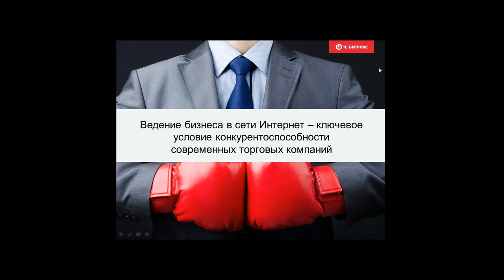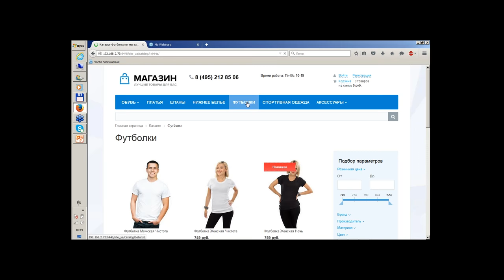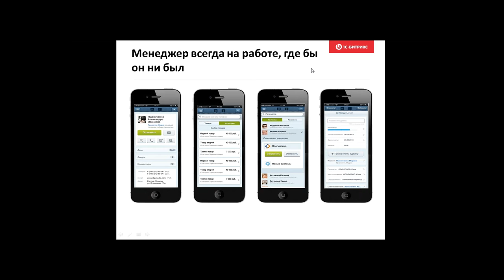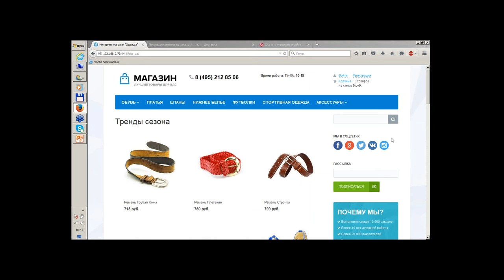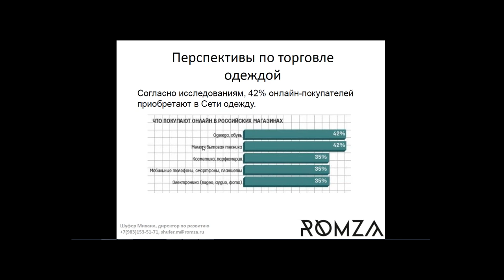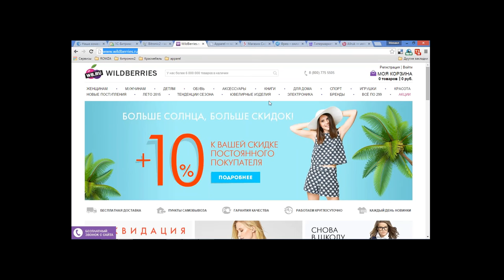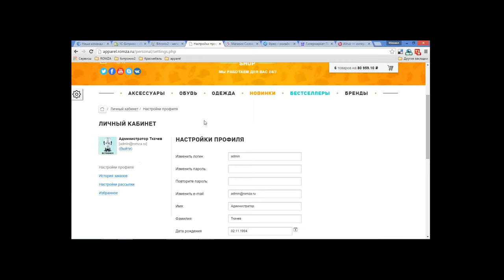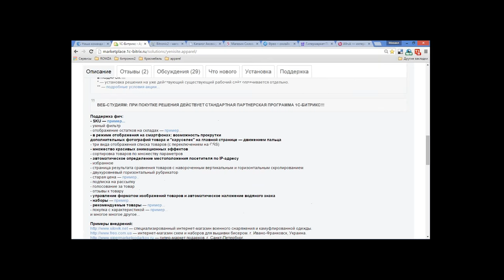Интернет-магазин одежды и аксессуаров: от небольших партий до миллионных оборотов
Рынок электронной торговли интенсивно растет с каждым годом, тем не менее имеет потенциал и для роста, и для развития.

Сейчас самое время задуматься о том, что сделать для развития существующего интернет-бизнеса или как быстро стартовать и отхватить свою долю на растущем рынке.

За 2 часа мы расскажем вам, как быстро сделать качественный и продающий интернет-магазин одежды и аксессуаров и что можно улучшить в существующем.